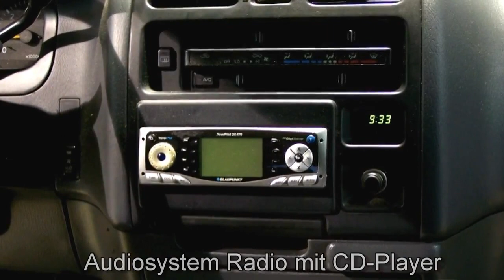Toyota Hiace D 4D GL Automatik 00611 Blau metallic 2002 Autohaus S+K